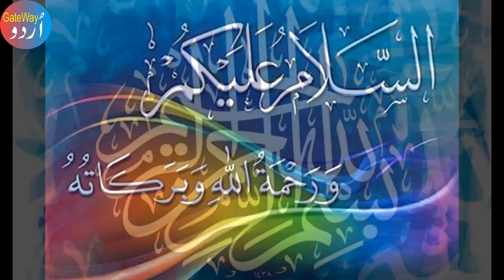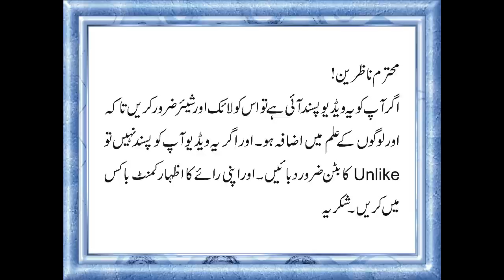Amazing facts about Pakistan Nuclear Program | Urdu Gateway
Amazing facts about Pakistan Nuclear Program